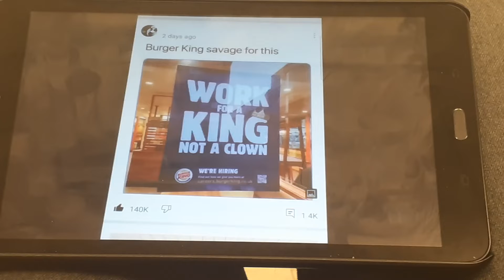Damn, Burger King be savage